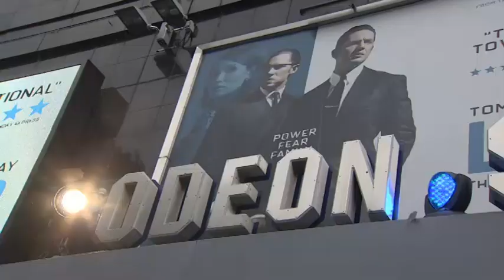Tom Hardy: The Services Are "Close To Heart And Home"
Based on the life of the notorious east London gangsters the Kray twins, "Legend" is hitting cinema screens across the country next week.

The movie stars Tom Hardy, an honorary Royal Marine who trained with 45 Commando.

Lisa Hartle caught up with him and his pet dog Woody at the premier in Leicester Square.

You can see a longer version of this interview on Forces TV's new movie review show "The Little Film Show" on 11 September.

Hosted by former Royal Marine Cassidy Little, our new show is dedicated to the "talkies".